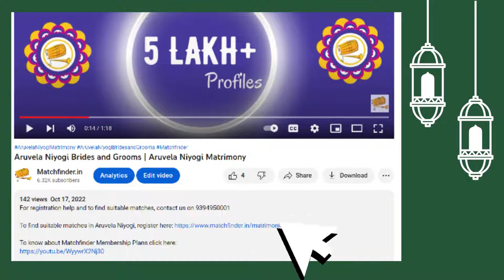మ్యాచ్ ఫైండర్ - కొప్పుల వెలమ వివాహ సంబంధముల కొరకై - 9581750001 || Koppula Velama Matrimony